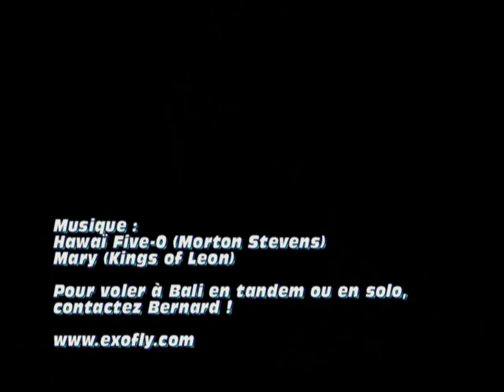Paragliding @ Bali - June 2011 (HD)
Montage sans prétention de mes vols à Bali. Premiers essais de la Go Pro aussi. Ce n'est pas du grand parapente, mais j'espère qu'elle donnera envie à certains de s'y (re)mettre !

PS : deuxième publication cette fois-ci en HD.